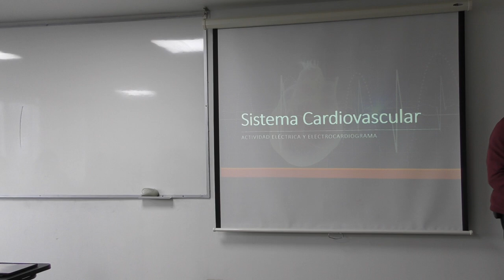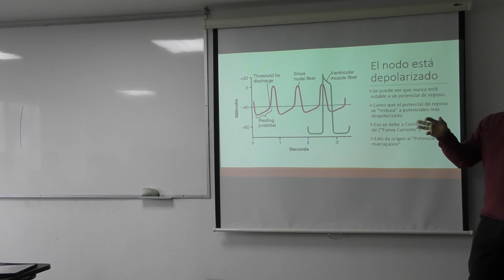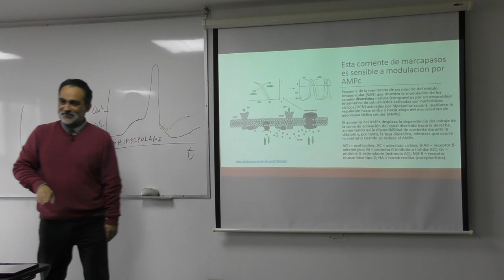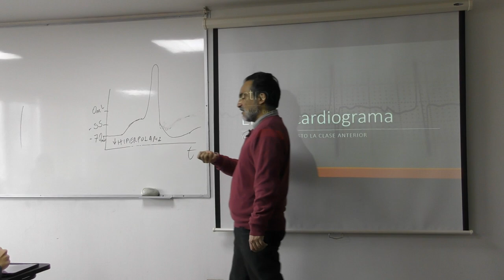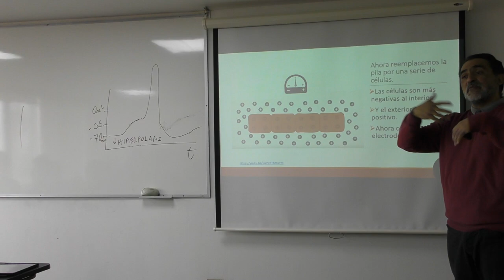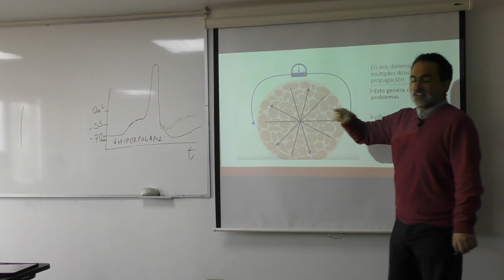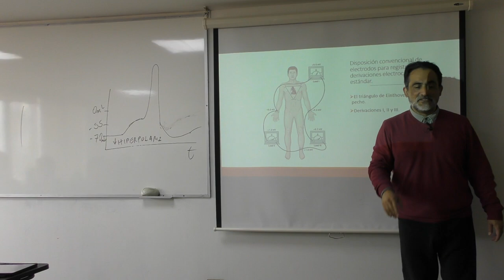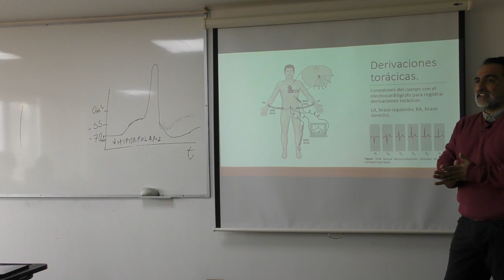Cardiovascular2 FisioQF 2 Mayo2024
Clase Cardiovascular 2, curso Fisiologia para Quimica y Farmacia, USACH